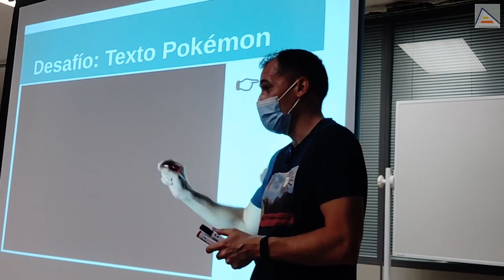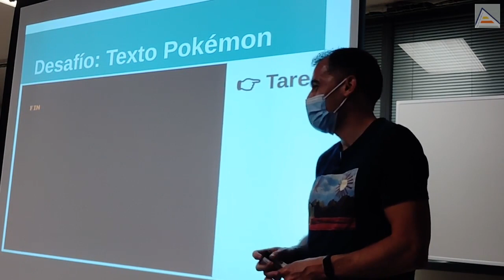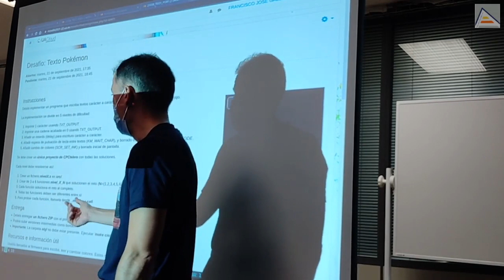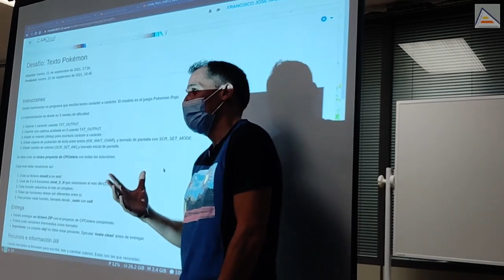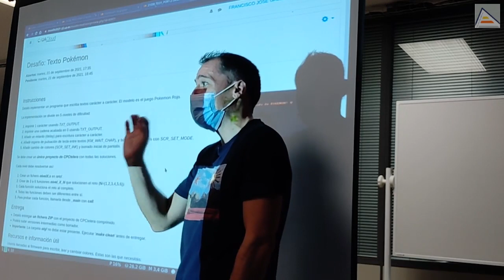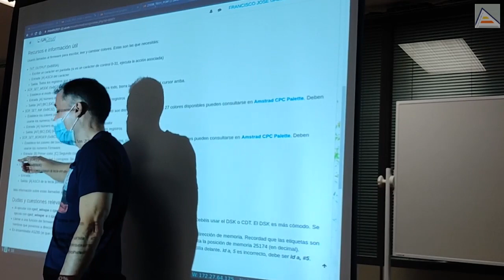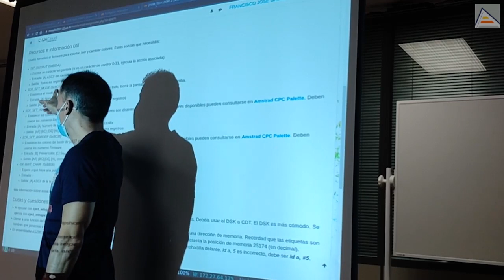Desafío Texto Pokemon: ensamblador Z80 [ 1.1 ]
Arrancamos el curso con un desafío de programación en Ensamblador: crear un texto estilo Pokemon. El texto debe ir apareciendo y esperar la pulsación de una tecla para permitir leerlo. Para resolver el desafío, usaremos un proyecto base de CPCtelera y el firmware del Amstrad CPC.

Contenidos
00:00 Introducción al desafío texto Pokémon
01:04 Los 5 niveles del desafío texto Pokémon
03:30 Programas diferentes para cada solución
05:22 Funciones del firmware de Amstrad CPC
06:06 Cómo saltar a una función del firmware: CALL

Iván Fernández (@spdizzy) por postprocesar y editar los vídeos de este año